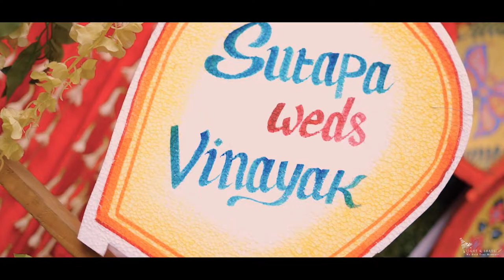🌿SUTAPA X VINAYAK -Wedding Story of A Lovely Couple ll A Film By LIGHT & SHADE-We Hold Your Moments🌿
🌿 Wedding Trailer of SUTAPA & VINAYAK 🌿